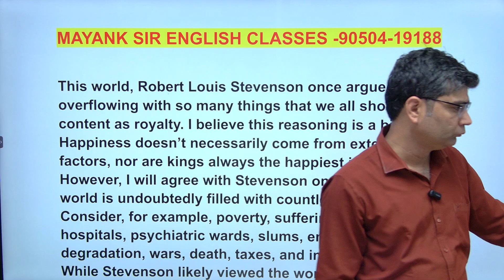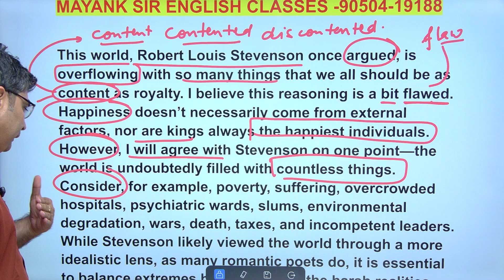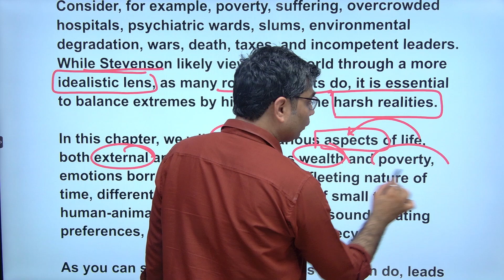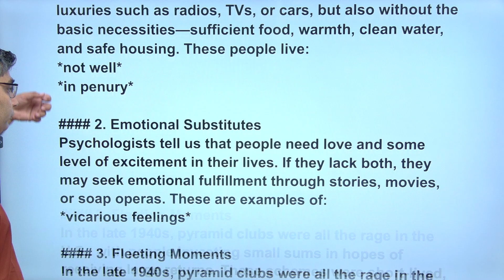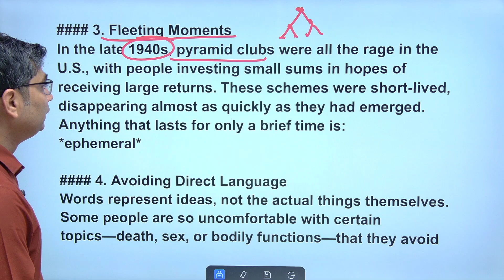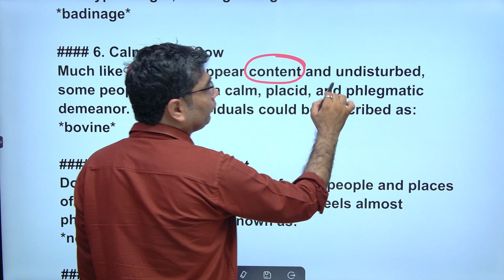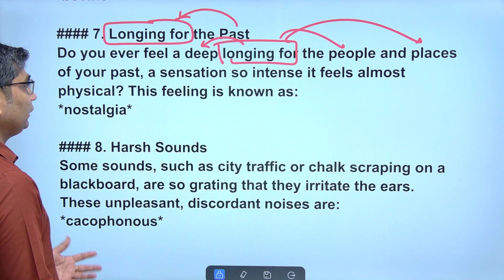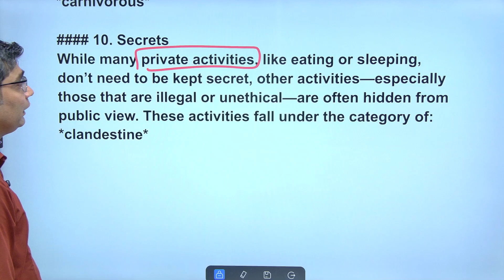Boost Your Vocabulary |Word Power Made Easy - Session 39 Explained | Govt Exams,IELTS,PTE CLAT,CUET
YouTube Video Description:
Feel confident in your vocabulary journey! Chapter 39 from "Word Power Made Easy" by Norman Lewis is explained in detail in this video, making even the toughest words easy to understand. Whether you're preparing for government exams like Bank PO, Clerk, SSC CGL, CHSL, or MTS, or tackling competitive exams such as CAT, MAT, GMAT, GRE, or international tests like IELTS, PTE, and TOEFL, this lecture will strengthen your word power and boost your confidence.